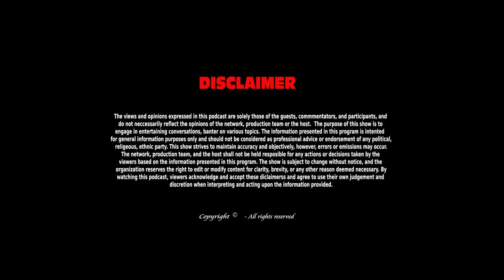LO CHAA with Rauf Lala | Ft. Parvez Siddiqui & Saleem Sheikh | Ep 4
Fourth Episode of *LO CHAA* with Rauf Lala Featuring Parvez Siddqui and Saleem Shaikh by Lala'sTime YouTube channel.
*Parvez Siddiqui & Saleem Sheikh* are very famous Stand Up comedy duo/jodi, Mostly known for their live hilarious comic performances in Gatherings, Variety Show and Corporate Shows.
They seperately had performed all over the world, *Parvaiz Siddiqui* has been doing Stand Up comedy for more then 30 years and have worked in Pakistani films, sitcoms , theatre and commercials, He have worked with legendary artists Like Umer Shareef, Moin Akhter and also appeared in Indian Comedy Shows.
*Saleem Sheikh* is well known among people who watches Pakistani theatre, tv and commercials. He has been doing comedy for more then 25 years and has served a great time doing stage with *Umer Shareef*, *Rauf Lala* *Shakeel Siddiqui* and others  and now can be seen in other famous podcast shows doing comedy and story telling.